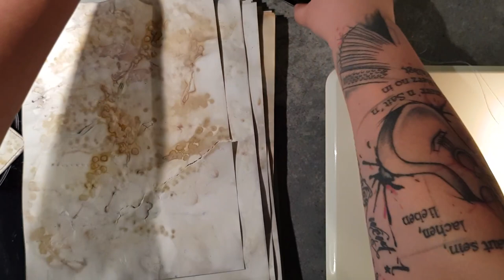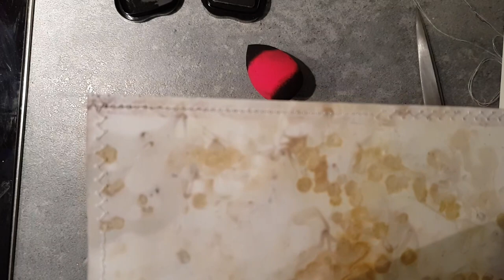🇩🇪🇬🇧 BEGINNER TUTORIAL: EASY ENVELOPE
FAVOURITE SUPPLIES FOR JUNK JOURNALING, MIXED MEDIA & ART JOURNALING:

LIEBLINGSPRODUKTE  FÜR JUNK JOURNALING,  ART JOURNALING & MIXED MEDIA: